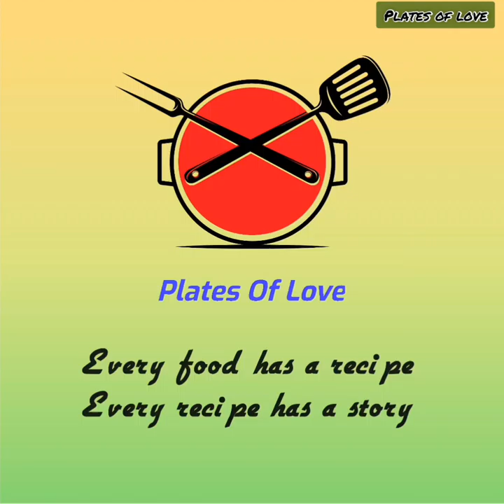Tandoori Mushroom Tikka Recipe | Mushroom veg tikka without tandoor | Grilled mushroom recipe